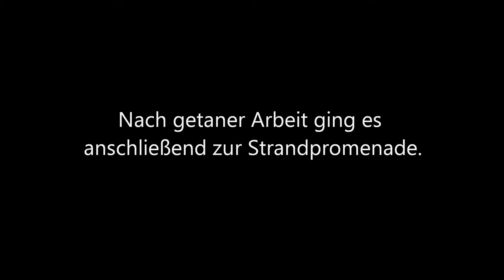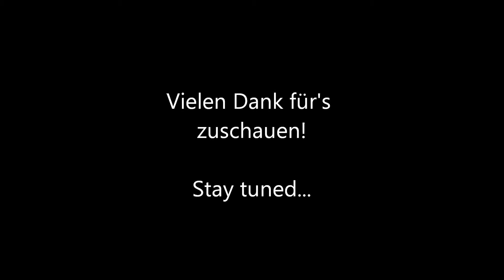#40 Keine Arbeit in Cairns - Work and Travel in Australien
Australien: Kängurus, Koalas und tolle Strände. Ich werde dem ganzen auf den Zahn fühlen und meine Erlebnisse mit der Kamera festhalten. Ich hoffe Euch so einen Eindruck über meine Reise geben zu können.